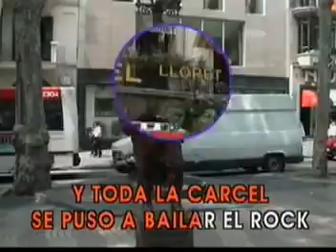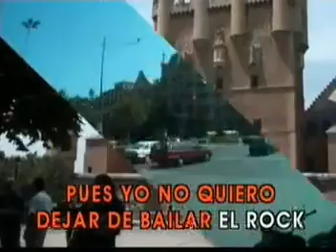El rock de la cárcel Enrique Guzmán karaoke